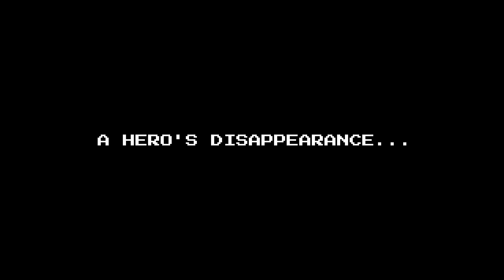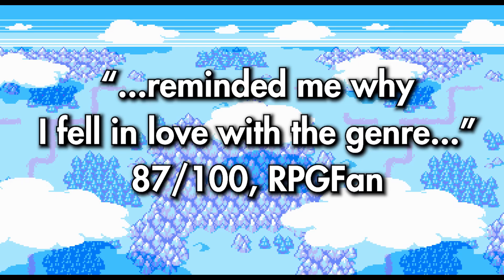8-Bit Adventures 2 - Launch Trailer | PS5 & PS4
Pilot your Airship and explore a vast World Map in this exciting, emotional tribute to the Golden Age of JRPGs. Strengthen your party’s bonds with character-driven side-quests, and face off with challenging Super Bosses in dynamic Turn-Based battles!

A perfect entry point into the series, 8-Bit Adventures 2 is for new and returning players alike!